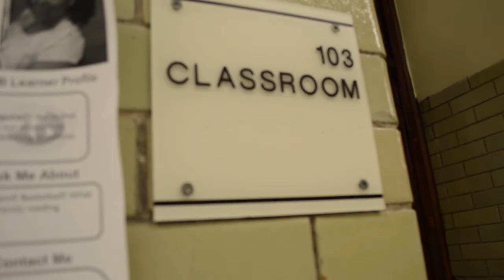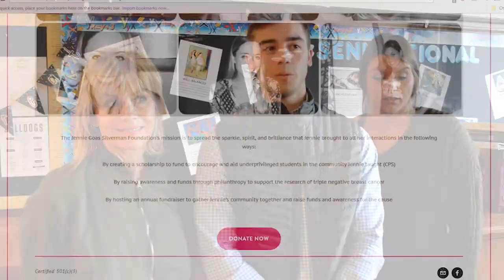SennTV Presents: A Tribute to Jennie Goas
The previous school year, we lost a strong component in the Math department here at Senn. Ms. Jennifer Goas lost her battle with triple negative breast cancer on May 20th 2017. Ms. Goas was a respected teacher here at Senn and also around CPS. Her long teaching career left a impact on many students and truly touch the soul of the many people she interacted with.

We here at SennTV send our deepest condolences to the Goas Family and want to lend a helping in spreading awareness to not only Breast Cancer but also the triple negative trait..

- Made by the Friends and Family of Goas to spread awareness for Breast Cancer and also create a scholarship for High School Students in need of help to pay College tuition.